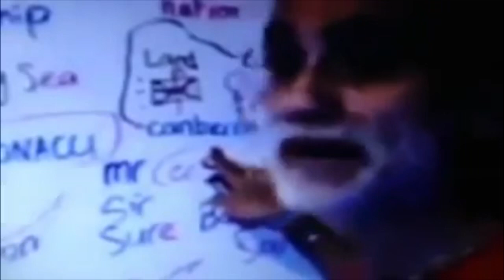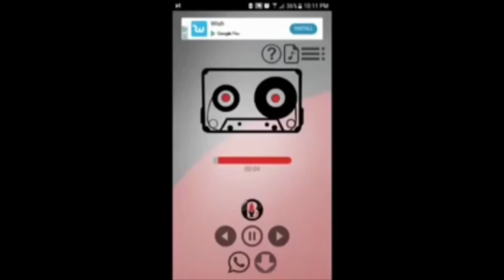QuasiLuminous Video Mix